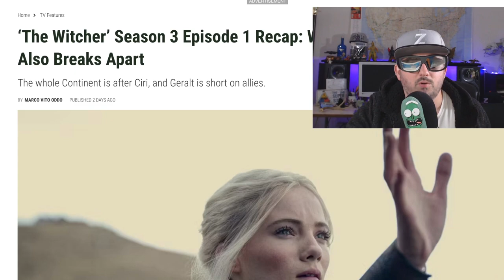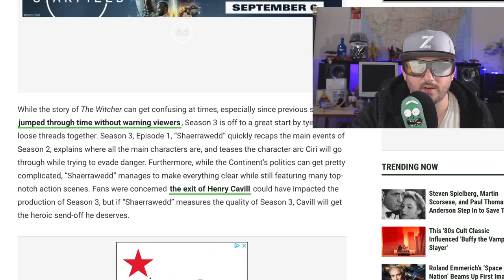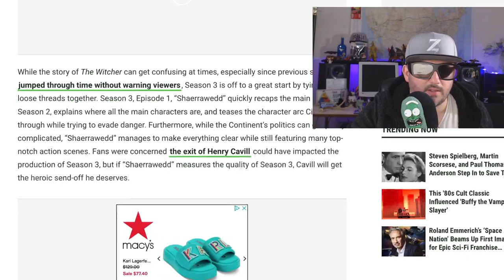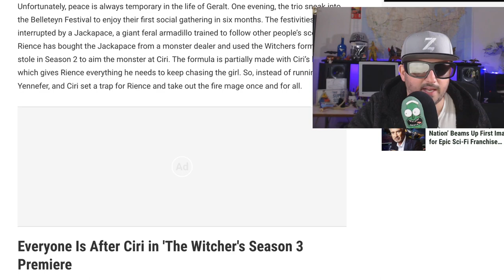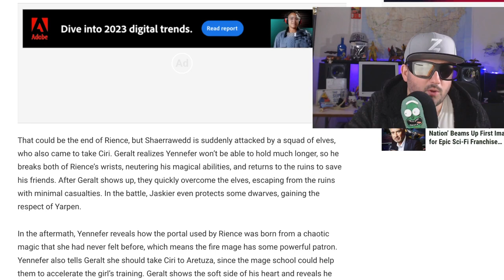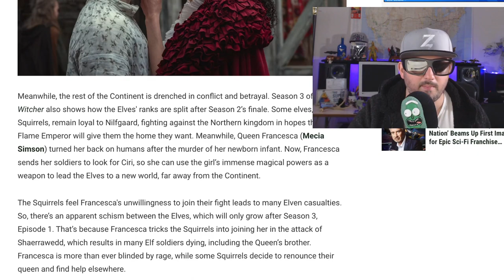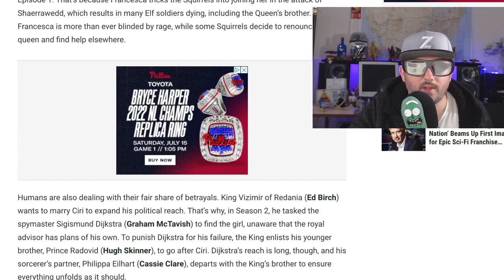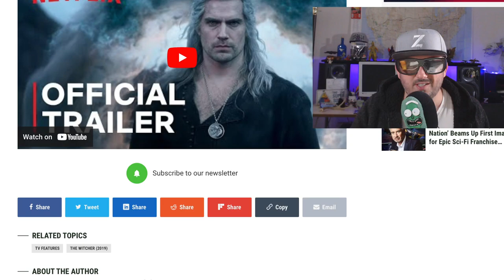The Witcher is back for SE 3 EP 1 Shaerrawedd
Geralt of Rivia, a solitary monster hunter, struggles to find his place in a world where people often prove more wicked than beasts.

Creator
Lauren Schmidt Hissrich
Stars
Henry Cavill Freya Allan Anya Chalotra